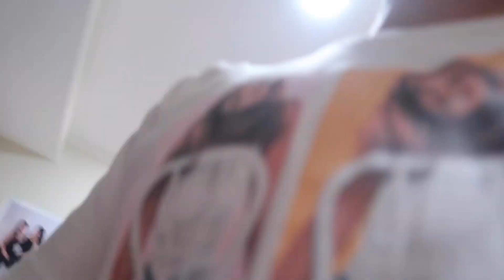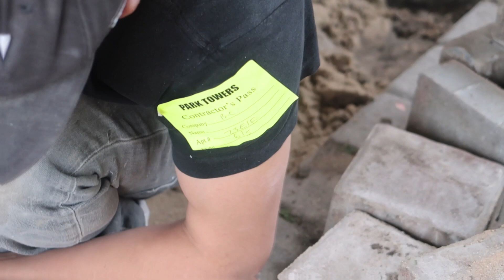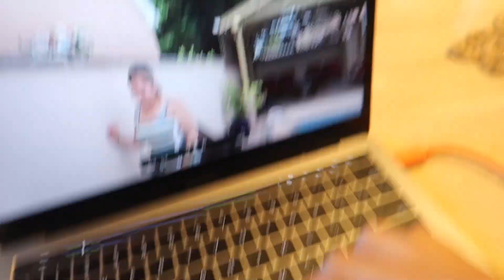EVERYBODY GO TO DE DISCO